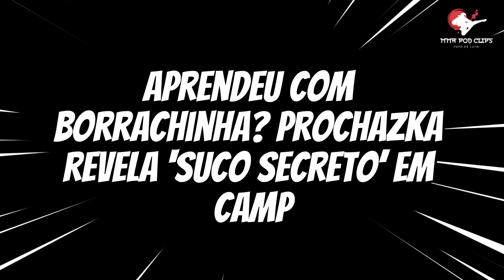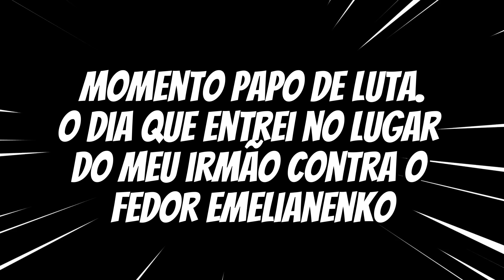🚨CLIMA TENSO EM ENCONTRO INESPERADO | AS PRINCIPAIS NOTÍCIAS UFC MMA